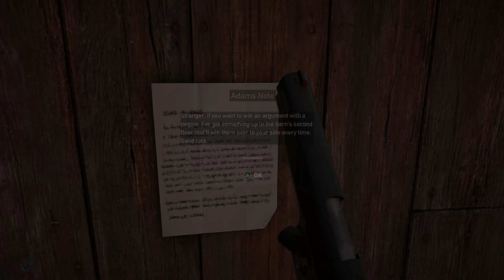Part 8, Let's Play Far Cry 5 (4k | Xbox One X)